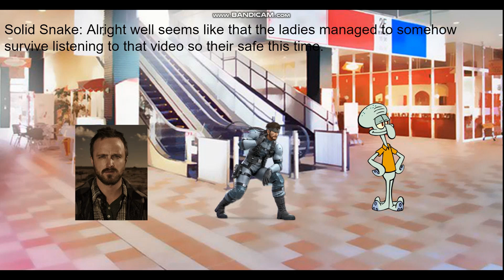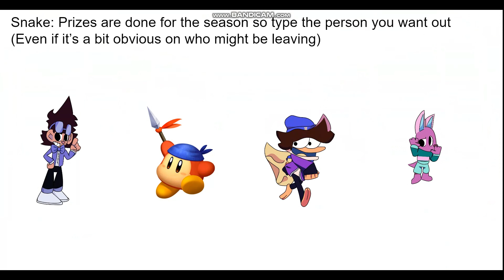Character Elimination Season 20 Episode 16: Survive the Video! (VOTING CLOSED)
Top 7 are surviving the following painful video L0L